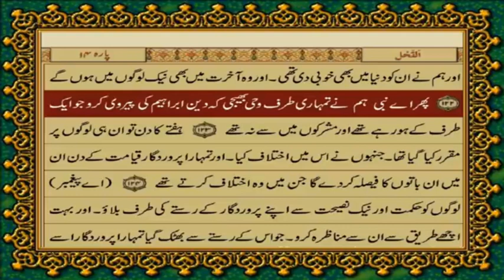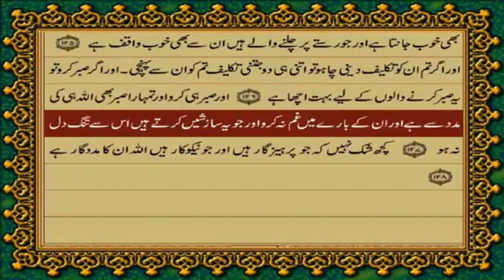QURAN PARA 14 JUST/ONLY URDUTRANSLATION WITH TEXT Fateh MuhammadJALANDRI